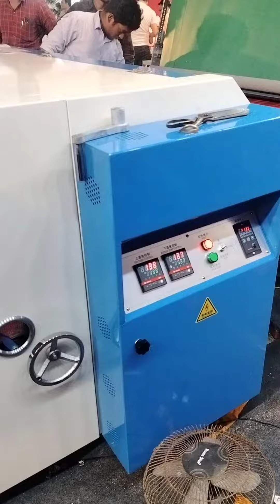automatic hot fix machine in surat